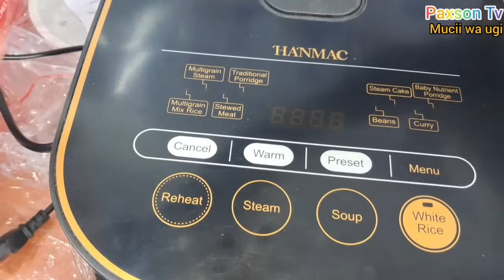😭mwana kuita/guituo muranga